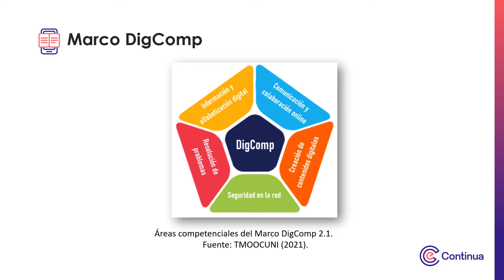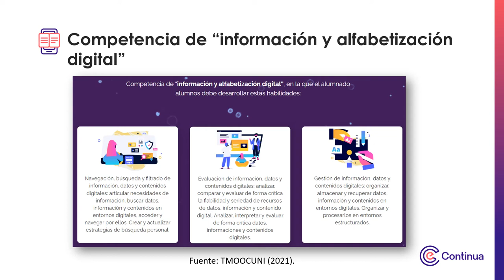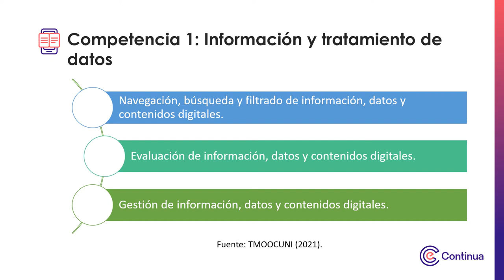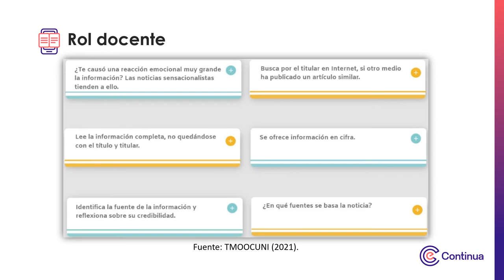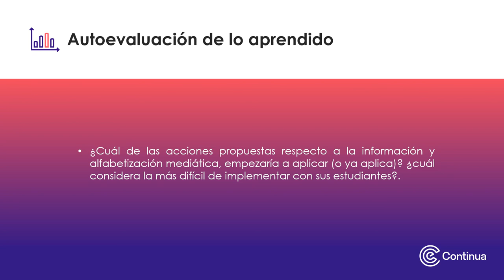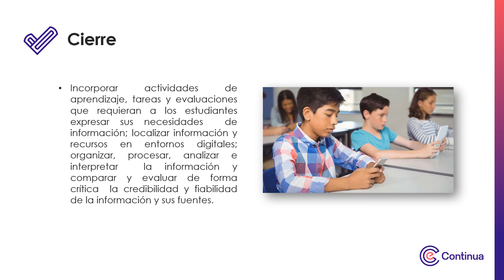Multimedia - Información y alfabetización mediática